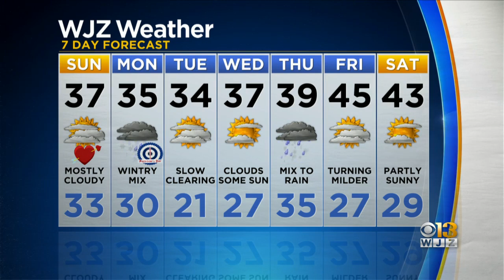Meteorologist Chelsea Ingram Has An Updated Look At Your Forecast